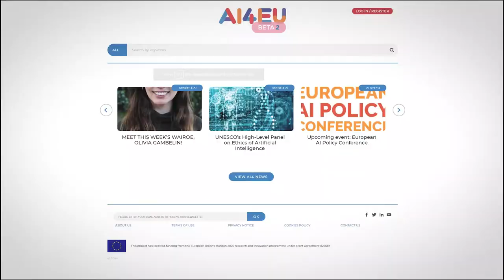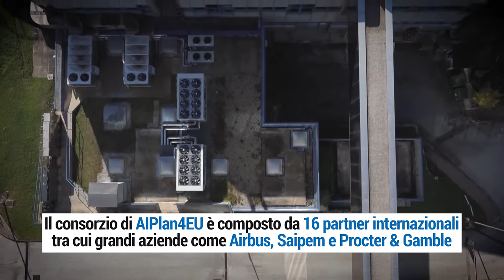AIPLAN4EU: INTELLIGENZA ARTIFICIALE AL SERVIZIO DELLE PICCOLE E MEDIE IMPRESE EUROPEE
Con un finanziamento complessivo di 5 milioni di euro, la Fondazione Bruno Kessler, in cordata con altri 15 partner internazionali, porterà il tema della “pianificazione automatica” all’interno della piattaforma AI4EU.